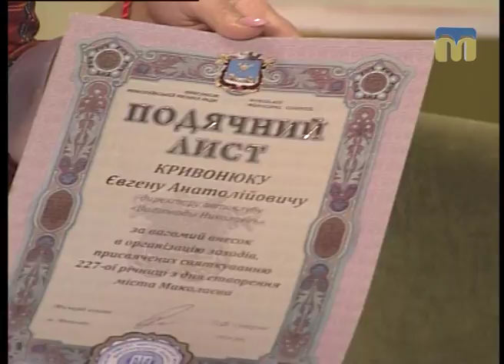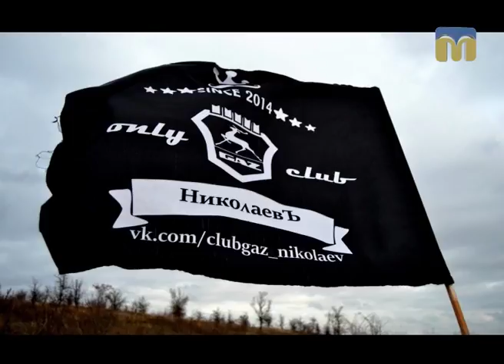Новий день. У Миколаєві відбудеться автовиставка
Гостя студії - організатор автопробігу волгознавців Вікторія Безродна.